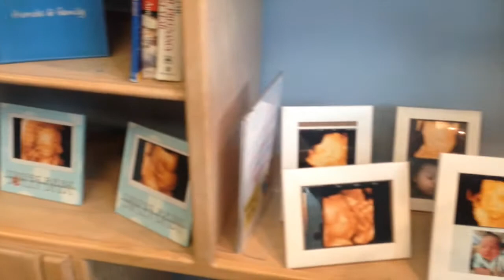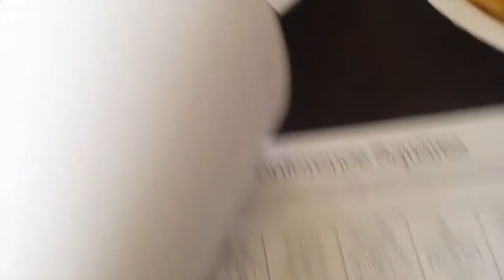VLOG #22 | Spring Break | Week 2